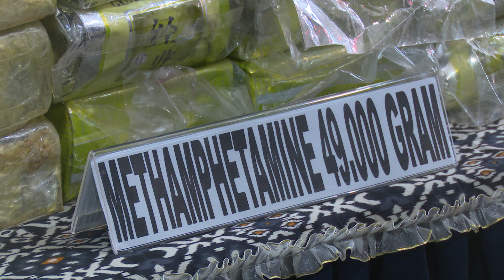P0lprestabes Med4n Sita 48,5 Kg S4bu 40 Ribu Ekstas1